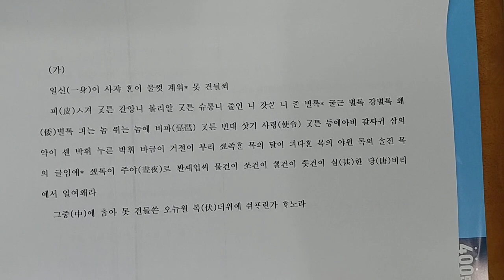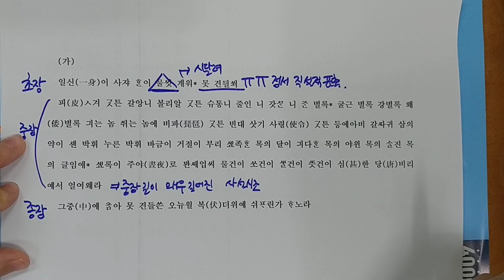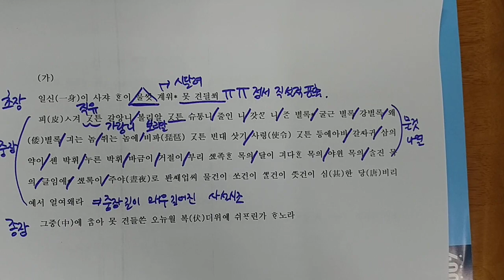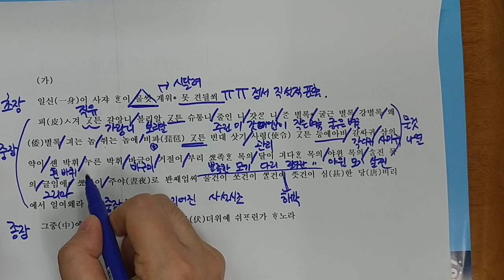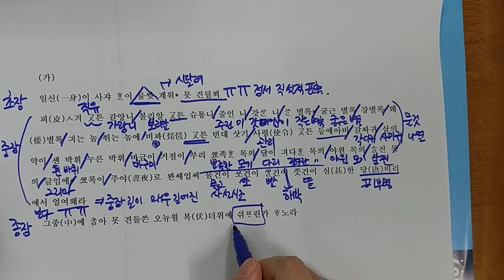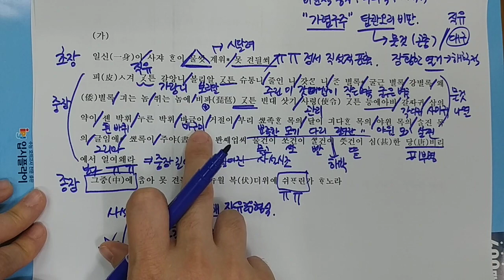수능특강 문학 / 일신이 사쟈하니(사설시조) / 갈래복합